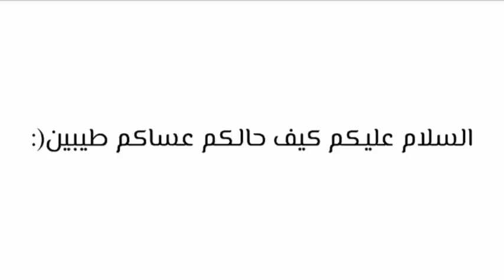برلمانية جزائرية تحرج أويحي على المباشر وين راهي الف مليار ياكذاب !! YouTube